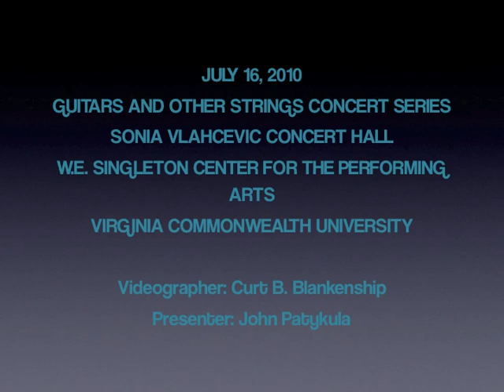SLIGO CREEK - Al Petteway & Amy White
Live on  JULY 16, 2010
GUITARS AND OTHER STRINGS CONCERT SERIES
SONIA VLAHCEVIC CONCERT HALL
W.E. SINGLETON CENTER FOR THE PERFORMING ARTS

Videographer: Curt B. Blankenship
Presenter: John Patykula

Theme of  Ken Burns' film The National Parks - America's Best Idea